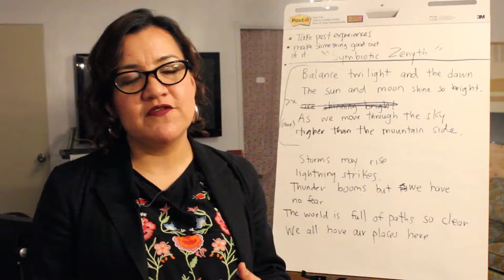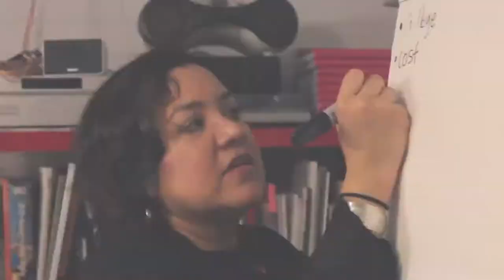Music For Change: A Residency with Dr. Martha Gonzalez